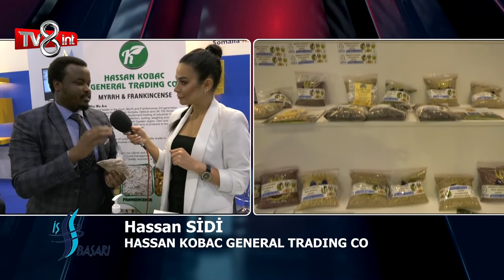Hassan SİDİ Somali tv8 İnt Katılım blok yayın...